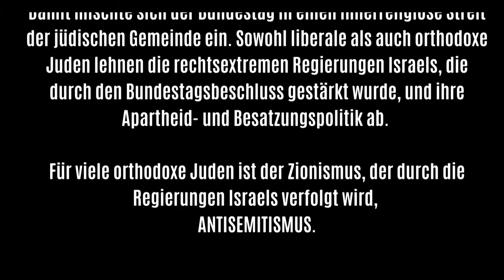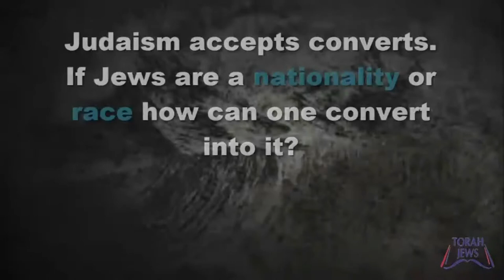Torah-Jews: Zionismus ist Antisemitismus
Immer mehr liberale und orthodoxe Juden lehnen den Zionismus in der Form, wie er durch die rechtsextremen Regierungen Israels als Apartheidstaat ausgeübt wird ab. Hier einige Texte zu dem Thema.